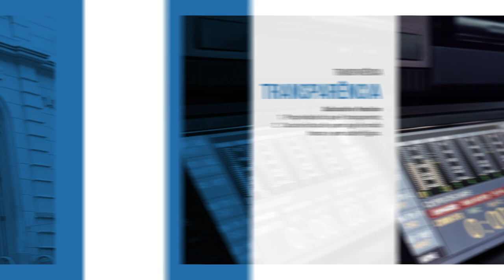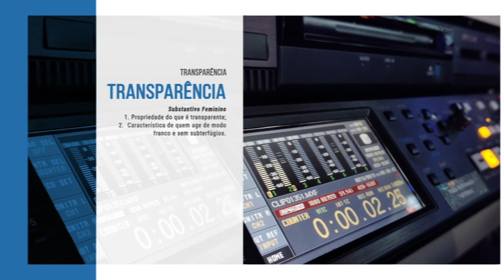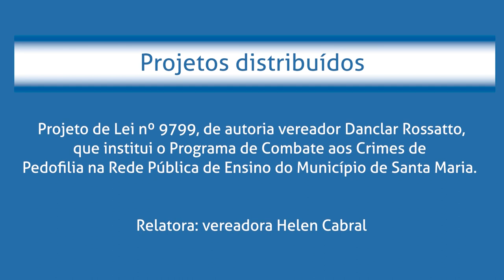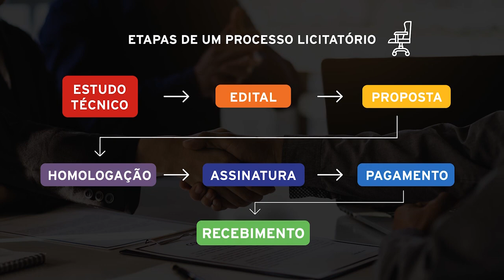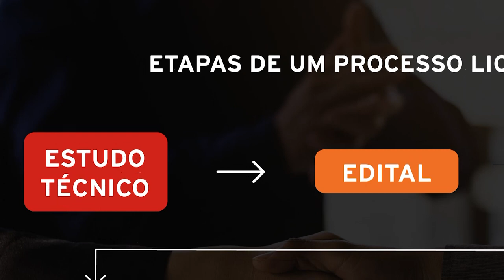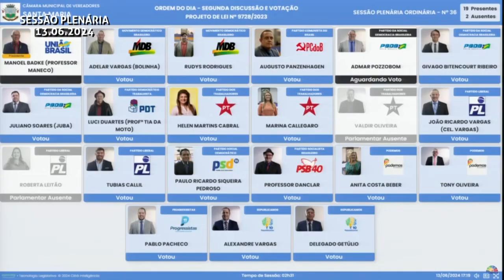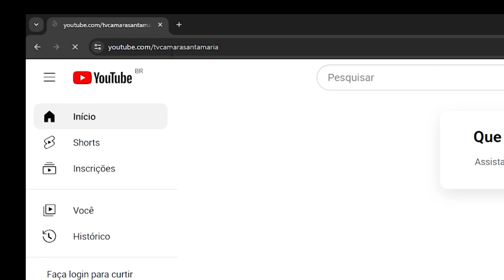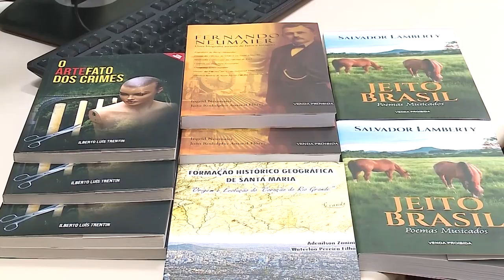Câmara Notícias | 14 de junho de 2024